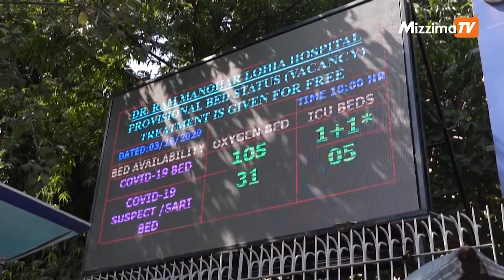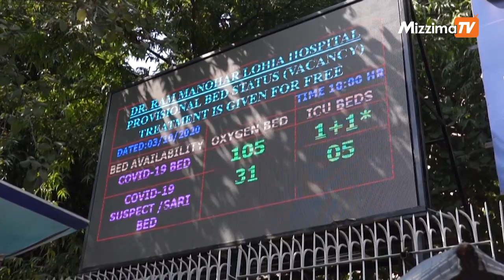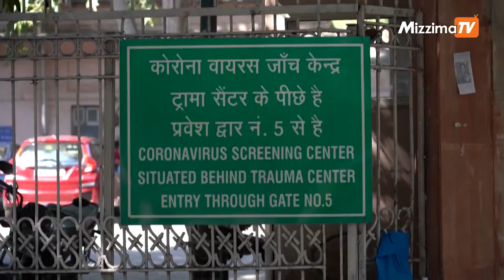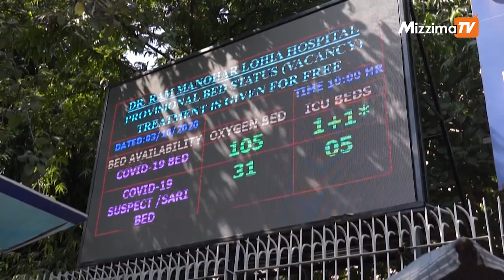အိန္ဒိယမှာ ကိုရိုနာဗိုင်းရပ်စ်ကြောင့် သေဆုံးသူ ၁၀၀၀၀၀ ကျော်လာ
ကမ္ဘာ့ဒုတိယလူဦးရေအများဆုံး အိန္ဒိယနိုင်ငံအနှံ့မှာ ကိုရိုနာဗိုင်းရပ်စ် ကပ်ဘေး ဒဏ်ကို ခါးစည်းခံနေရတာကြောင့် သေဆုံးသူဦးရေဟာဆိုရင် စနေနေ့မှာ တစ်သိန်းကျော်သွားခဲ့ ပြီဖြစ်တယ်လို့တရားဝင်အချက်အလက်တွေအရ သိရပါတယ်။

တည်းဖြတ် - ဇော်မင်းထွေး

တင်ဆက် - ဆက်ဝေယံနိုင်